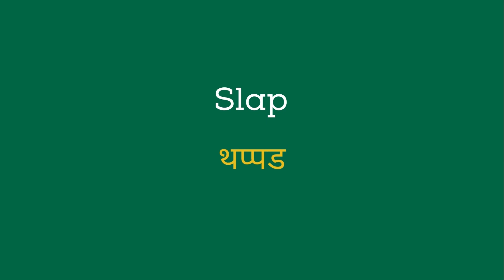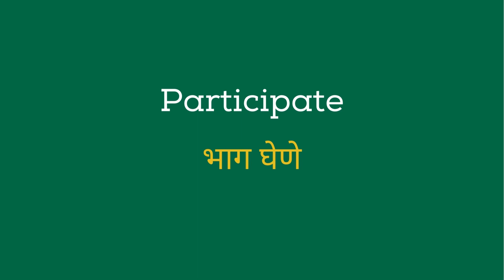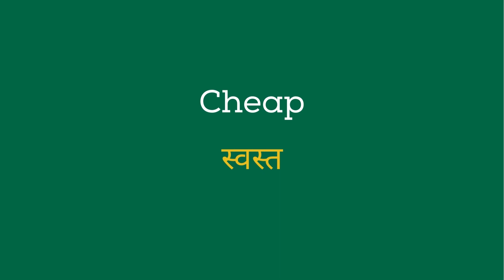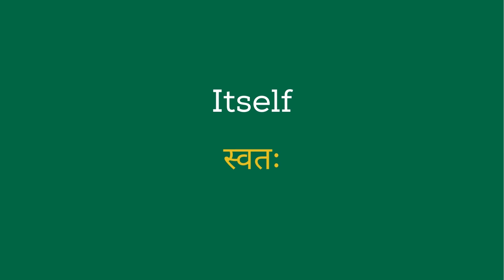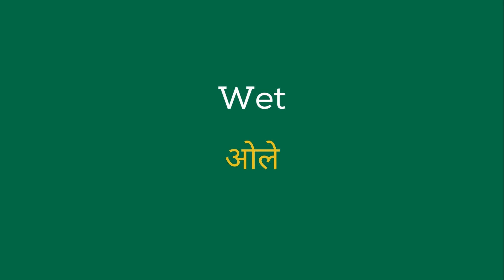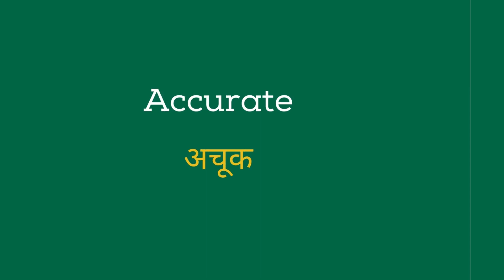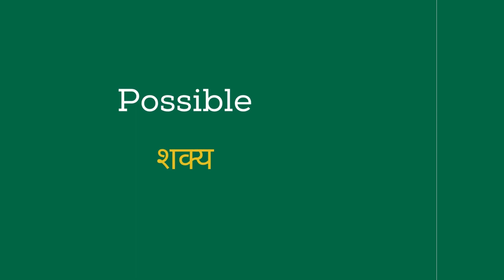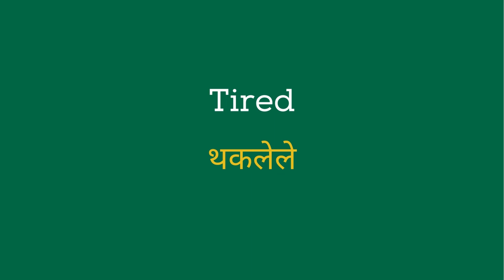Daily use words with Marathi meaning. रोजच्या वापरातील शब्द. इंग्रजी शब्द मराठी अर्थ.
Hi everyone,
In this video, we'll see essential English words that you can use in your daily life, whether you're a beginner or looking to improve your fluency. These words will help you to improve your vocabulary. So, join us and start speaking English confidently!

रोज बोलली जाणारे इंग्रजी शब्द .
रोज लहान मुलांसोबत बोलले जाणारे इंग्रजी शब्द.
रोज बोलले जाणारी छोटी छोटी वाक्ये
छोटी छोटी इंग्रजी वाक्ये
इंग्रजी बोलायला शिका सुरुवातीपासून.
Marathi for beginners
Daily use English words in Marathi
English Marathi Vakya
Daily use English sentences.
Daily use short sentences English to Marathi.
Basic words.
Basic sentences
Basic English